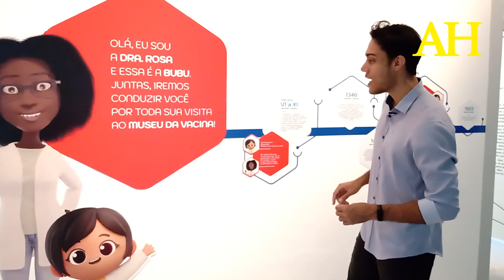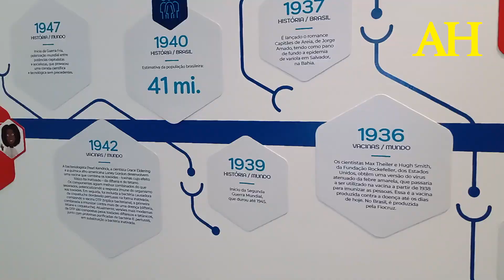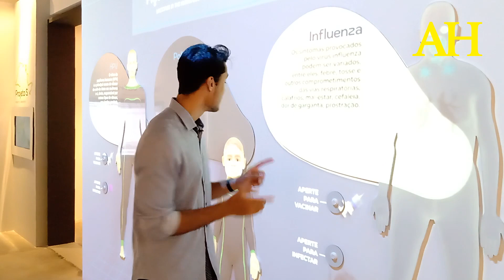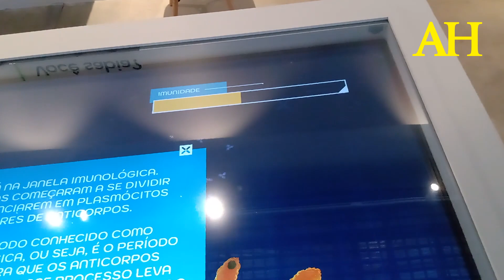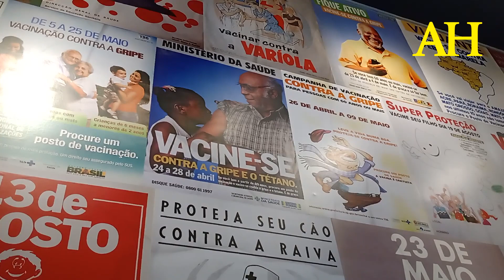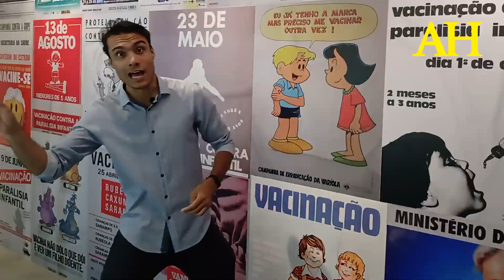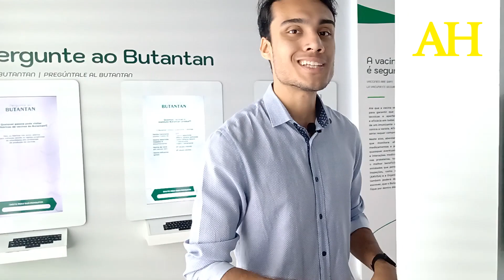DIVERTIDO: COMO É O PRIMEIRO MUSEU DA VACINA DA AMÉRICA LATINA. DESCUBRA!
O site Aventuras na História conheceu o Museu da Vacina. Parte do Instituto Butantan, é o primeiro da América Latina totalmente dedicado à vacina. Tecnológico e interativo, o museu foi elaborado na Casa Rosa, prédio histórico do Instituto, e consegue mostrar ao público os avanços na produção de vacinas.